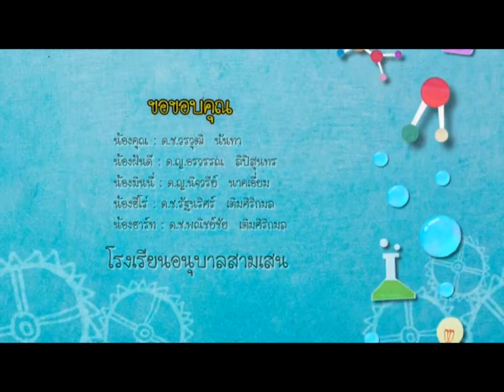บ้านนักวิทยาศาสตร์น้อย (ประเทศไทย) / 21 - การดูดซับ